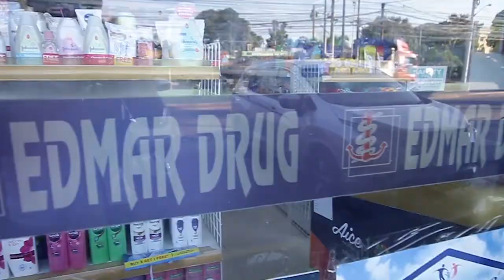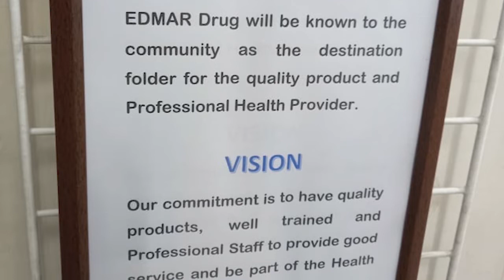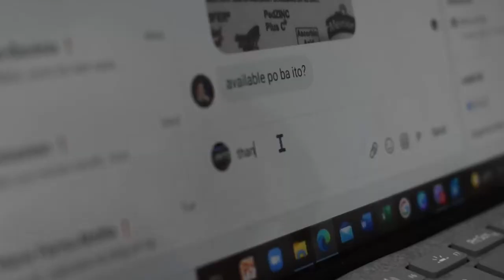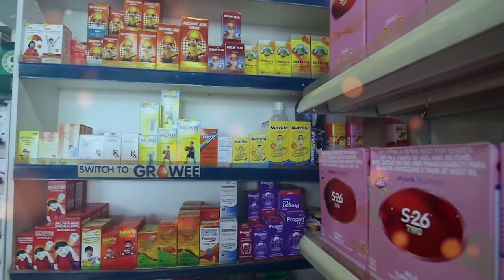Edmar Drug and General Merchandise Business Presentation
Edmar Drug and General Merchandise version 2